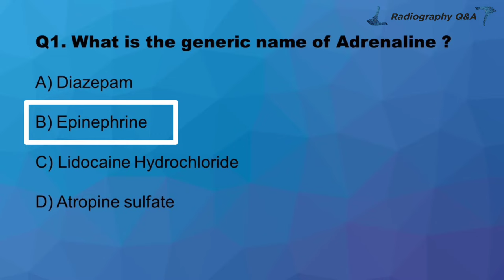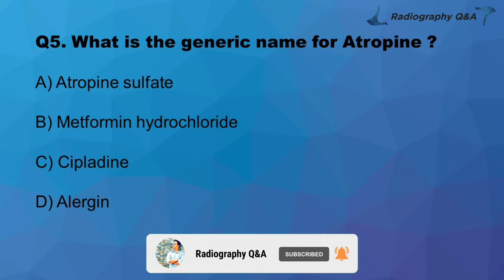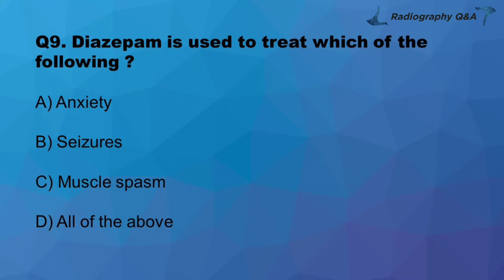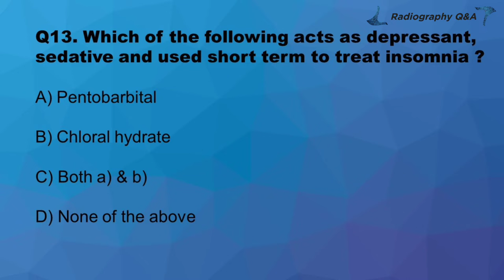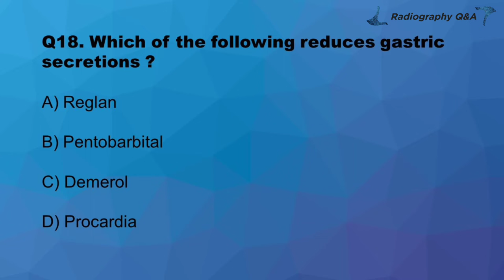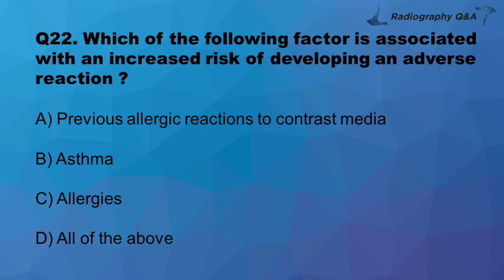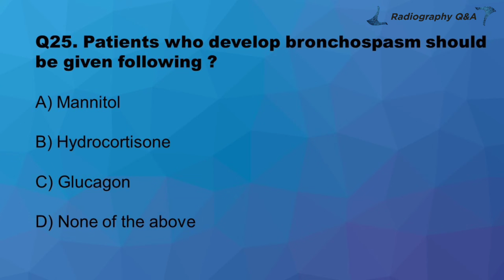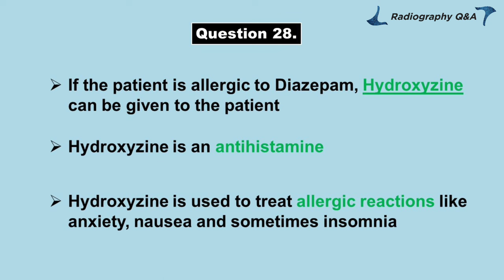Emergency Drugs of Radiology || Multiple Choice Questions & Answers || For Radiology Professionals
In this video : You will get Multiple choice questions with answers.
this video is helpful for Radiographers, X-ray technician, radiology technician and students of radiology.

emergency drugs in radiology department
drugs of radiology department
radiology department medicine list
medicines of radiology
emergency radiology